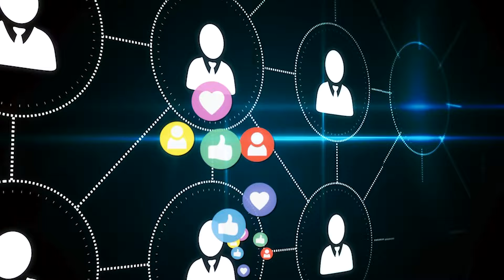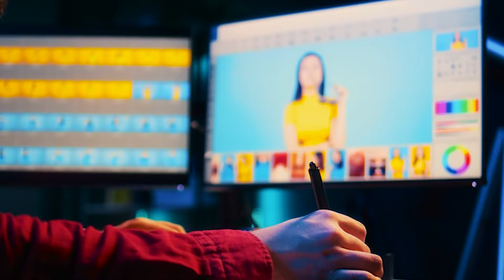5 FORMAS DE GANHAR DINHEIRO E FAZER RENDA EXTRA PELA INTERNET EM 2024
5 FORMAS DE GANHAR DINHEIRO E FAZER RENDA EXTRA PELA INTERNET EM 2024

COMO GANHAR DINHEIRO COM TIKTOK EM 2024

Este vídeo é um produto original e próprio do empresário Leandro Rocha. A cópia dele ou o reenvio do mesmo resultará em grandes implicações ao seu canal do Youtube ou até a exclusão do mesmo.